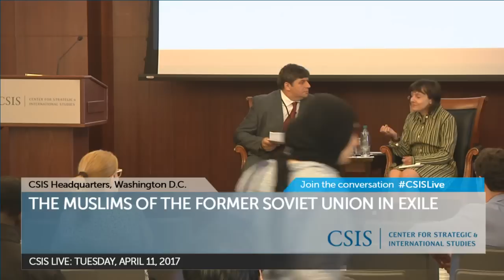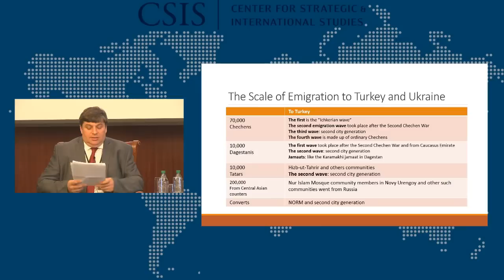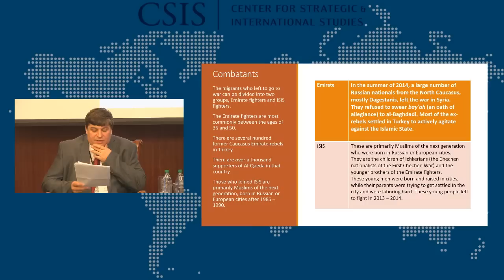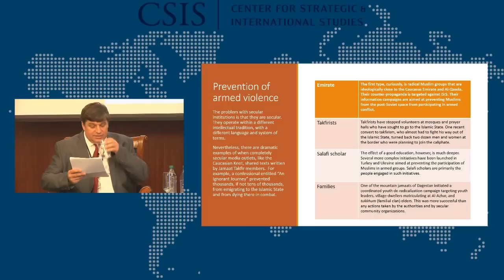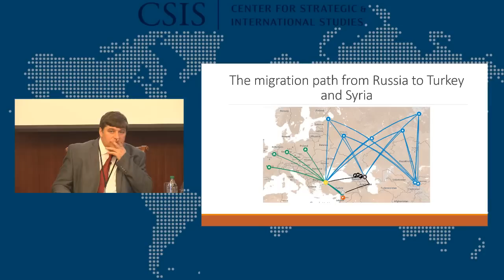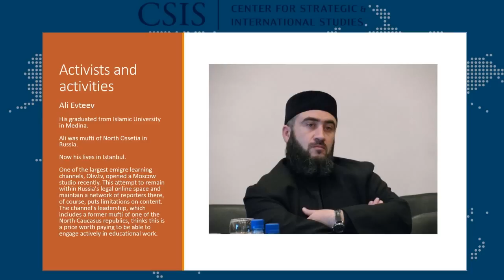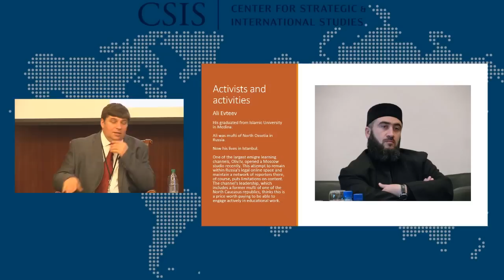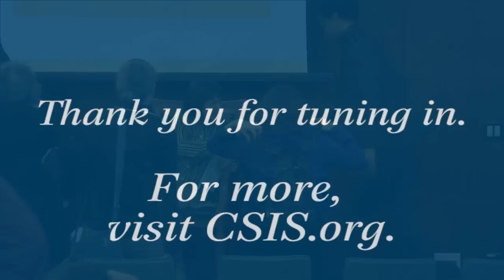The Muslims of the Former Soviet Union in Exile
Start at 15:28

In the last 25 years, a significant portion of the intellectual elite from Muslim communities of the former Soviet Union has left their home countries for Europe, Turkey, and Ukraine, among other countries. This elite, many of whom can be considered political migrants, is now, together and separately, positioned to play important roles in determining the political directions of both the countries they have left and those in which they have settled. Denis Sokolov, Visiting Fellow with the CSIS Russia and Eurasia Program, will discuss his research into this group of emigres, their social and political activities, and the implications of this migration for the region and beyond.